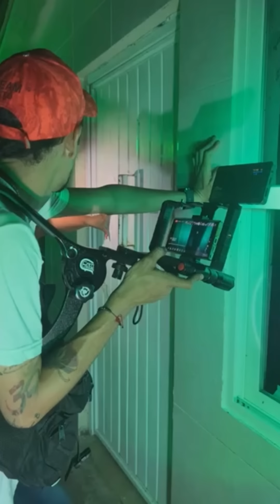Misteriosa maleta se movia sola, nos sorprendimos al ver lo que tenia adentro